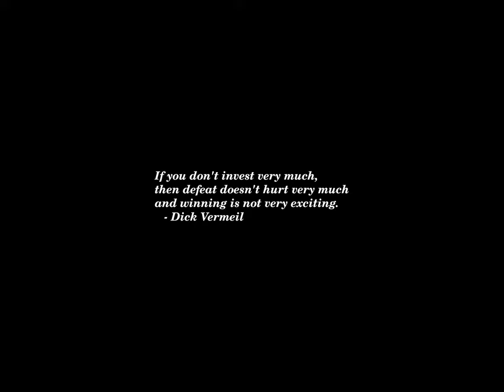Sunset Time-lapse: Sunday, August 11, 2024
Today's headlines:

Harris, Walz face pressure from left over Israel-Hamas war

U.S. Wins Olympic Medal Race: Ties China In Total Gold, Tops All In Total Medals

Biden says he’s 'not confident' of a peaceful transfer of power if Trump loses

U.S. women's basketball team defeats France to win eighth straight Olympic gold medal

Buttigieg pushes back against attacks on Democrats as 'anti-family'

Klobuchar brushes off concerns Harris should do more interviews

Charlamagne the god says Harris surge is not just 'honeymoon phase'

Vance says 'of course' he wants to debate Walz

Vance says Democrats are engaging in ‘schoolyard bully’ attacks

Jordan Chiles Loses Bronze Medal: Here’s What To Know